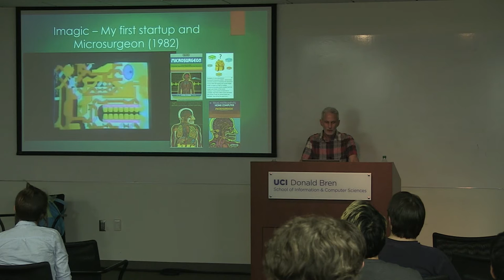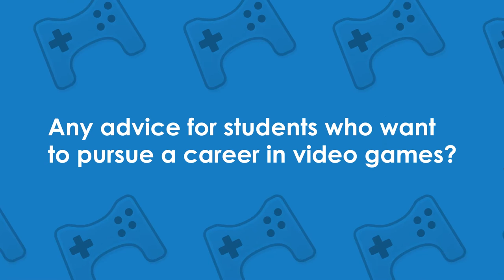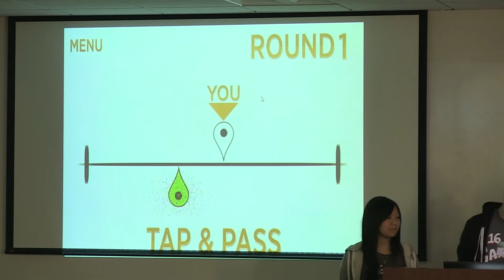ICS Alumni Spotlight: Rick Levine '81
Richard (Rick) S. Levine (BS Computer Science '81) is a classic video game developer who programmed Mattel Electronics handheld Bowling and designed and developed Microsurgeon (TI 99/4a too), Truckin', and PBA Bowling for Mattel Intellivision. Today, Levine lives on the beach in Florida, creating new game designs and writing science fiction. He's had more than 40 short stories published and sells e-book anthologies of his written works. for more on Levine's career.